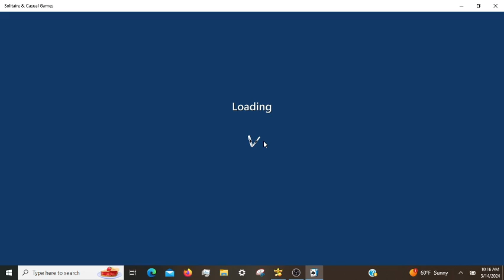Microsoft Solitaire Daily Challenges, incl. FreeCell Hard 03/14/2024